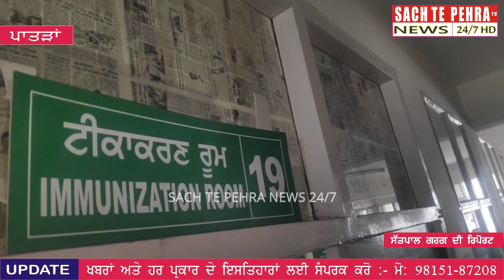ਸਰਕਾਰੀ ਹਸਪਤਾਲ ਪਾਤੜਾਂ ਵਿਖੇ ਵੈਕਸੀਨ ਲਗਵਾਉਣ ਲਈ ਲੱਗੀ ਭੀੜ।